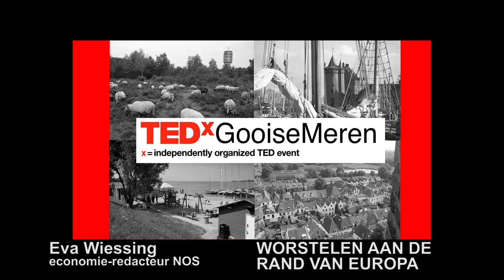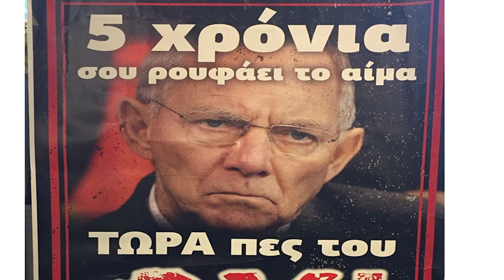WORSTELEN AAN DE RAND VAN EUROPA | Eva Wissing | TEDxGooisemeren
Eva Wiessing is verslaggever economie bij de NOS. Samen met Conny Keessen ging ze op zoek naar verhalen achter de eurocrisis in Griekenland. Ze bezocht gewone Grieken die door de diepe economische recessie hun leven dramatisch zagen veranderen. Hierover verscheen schreef ze het boek ‘Worstelen aan de rand van Europa’. Eva Wiessing is verslaggever economie bij de NOS. Samen met Conny Keessen ging ze op zoek naar verhalen achter de eurocrisis in Griekenland. Ze bezocht gewone Grieken die door de diepe economische recessie hun leven dramatisch zagen veranderen. Hierover verscheen schreef ze het boek ‘Worstelen aan de rand van Europa’. This talk was given at a TEDx event using the TED conference format but independently organized by a local community.